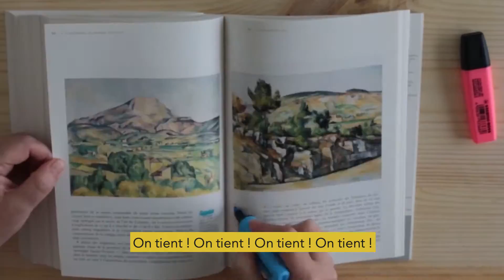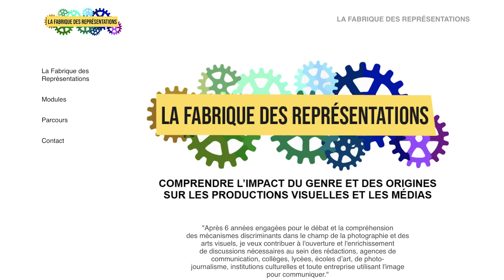L'HISTOIRE DE L'ART EN 8 SECONDES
L'histoire de l'art influence nos représentations du monde, de nos corps, de nos vies. Je vous propose d'en faire une expérience très courte .
Retrouvez-moi sur :
La fabrique des représentations pour des formations, conférences et accompagnements
Tout le travail que je fais depuis 2014 pour que le secteur de la photographie soit plus ouvert n'est pas financé. Si vous avez appris quelque chose (vous êtes nombreux), si vous avez pris confiance en vous un jour, (vous êtes nombreuses), soyez sympa en m'envoyant quelques euros. Ça me permettra de continuer. Merci
Je suis consultante sur les questions de représentations du genre. Vous pouvez me joindre ici ;